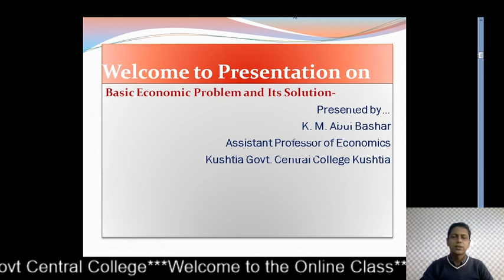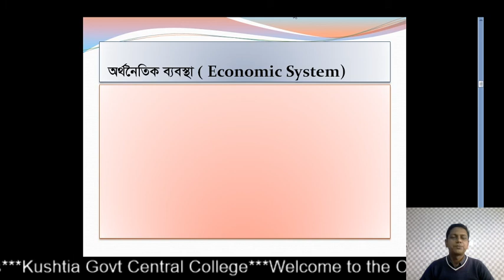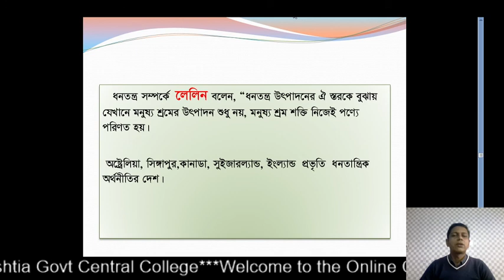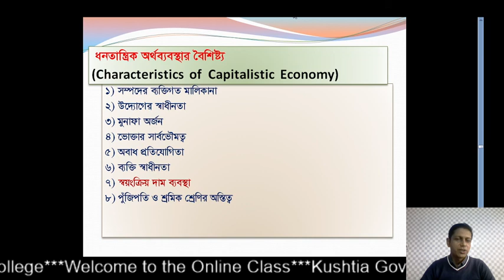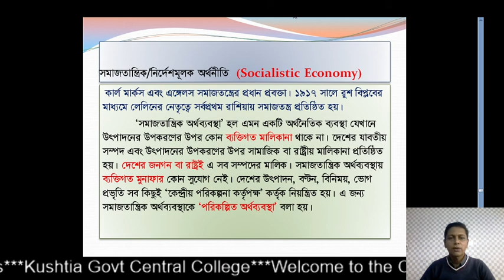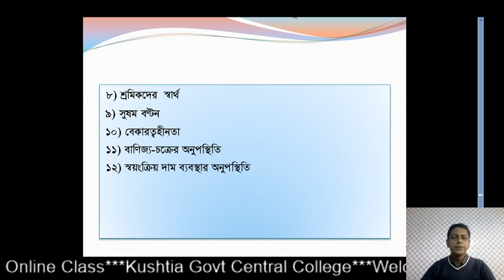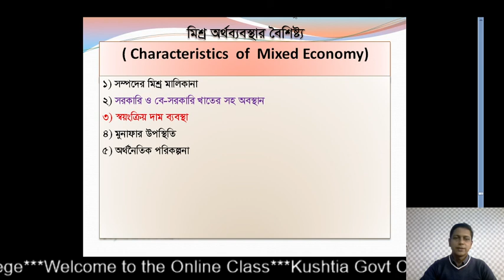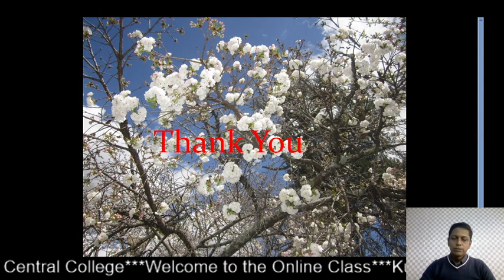অর্থনীতি অনলাইন ক্লাস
কে, এম, আবুল বাশার
সহকারী অধ্যাপক, অর্থনীতি
কুষ্টিয়া সরকারি সেন্ট্রাল কলেজ
কুষ্টিয়া।